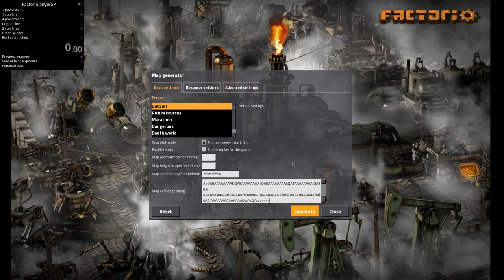Factorio Speedrun in 5:26:40 (any% 0.15.3) [Former World record]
An unprepared and improvised speedrun of the recently released 0.15. Ranking

Note: This is the current fastest (and only...) singleplayer run of 0.15. AntiElitz currently holds the record for 0.14, which is much easier due to the science changes from 0.14 to 0.15. AntiElitz has said that he will probably target 2:30 when he starts doing 0.15 singleplayer speedruns.